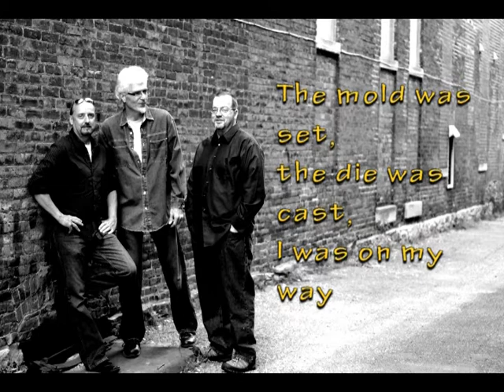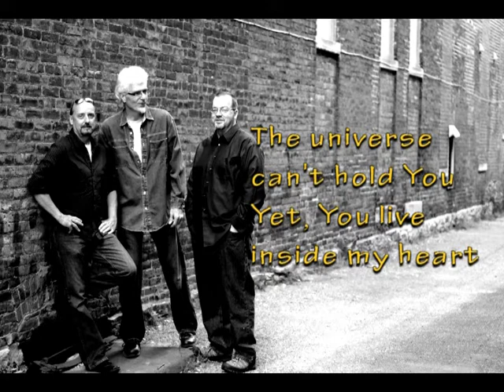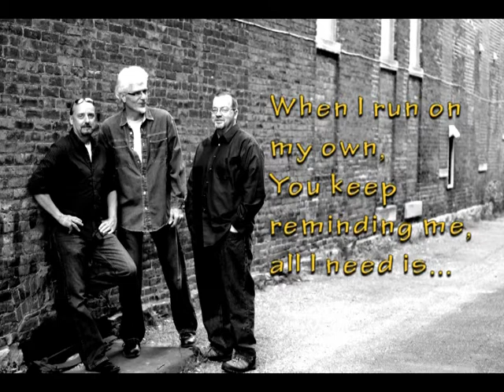Mike Hall, You Alone - recorded by Marker 158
This is a true story (musical confession, of sorts), written by: Mike Hall. Marker 158, Steve Anderson - drums, Jeff Chynoweth - bass, vocal, Mike Hall - guitar, vocal, Missy Cornell - Arthouse Photography -photo